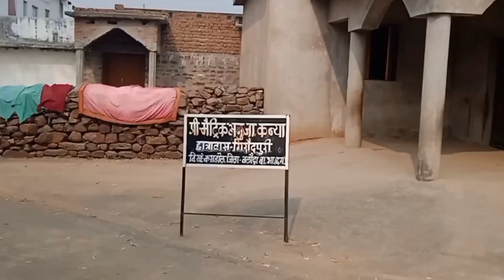वर्तमान मे गुरु घासीदास बाबा का घर कैसा है ? | अब कौन रहता है यहाँ ?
आज मैं आप लॉगो को  गिरौदपुरी धाम के गुरु घासीदास बाबा का घर वर्तमान मे कैसा है और उनके जन्म स्थल पर अभी कौन रहता है उसके बारे मे दिखाने वाला हूँ

1. guru ghasidas baba ka ghar
2. guru ghasidas ka janm bhumi
3. satnam dharm ke pravartak guru ghasidas
4. guru ghasidas gaddi aasan
5. viral video
6. trending video
7. girodpuri darshan
8. gurughasidasjanmsthalmeabkounrhtahai